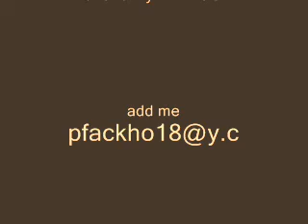LOW - pako palamon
ginawa ko tong low na to.. para ipakita kung gaano katigas ang mukha ko! lakas lang ng trip namin dito..haha inagaw ko kay flo rida to.. kaya ngaun akin na ang low..hehe